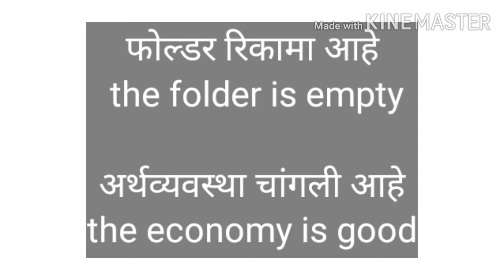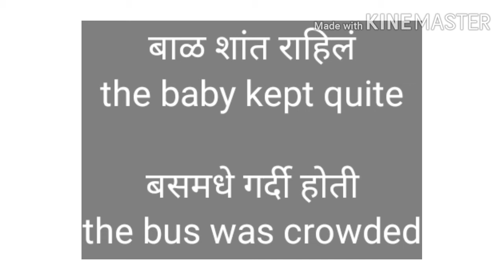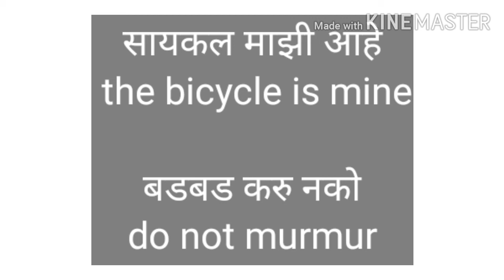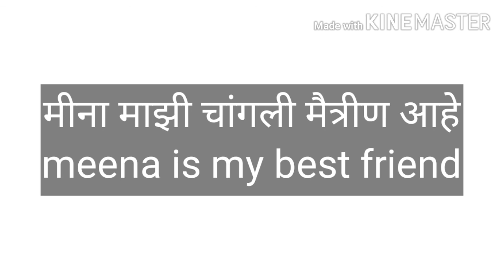18+इंग्रजी वाक्य, English speaking practice in Marathi#onlinekidseducationsp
18+इंग्रजी वाक्य, English speaking practice in Marathi#onlinekidseducationsp

 अंग्रेजी वाक्य अंग्रेजी वाक्य इंग्लिश सेंटेंस प्रैक्टिस इंग्लिश स्पीकिंग प्रैक्टिस English speaking practice